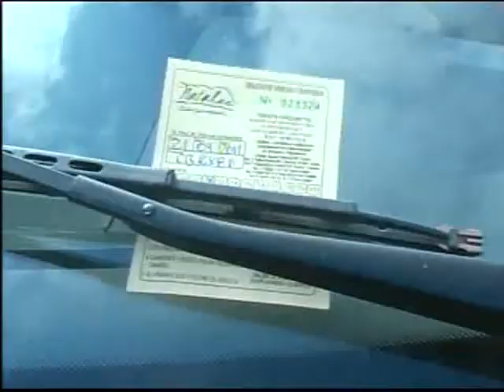NATALES 23 09 2011